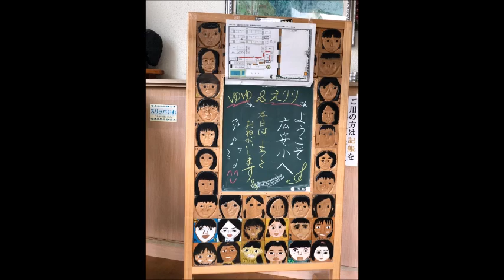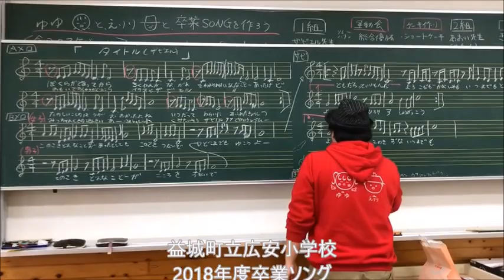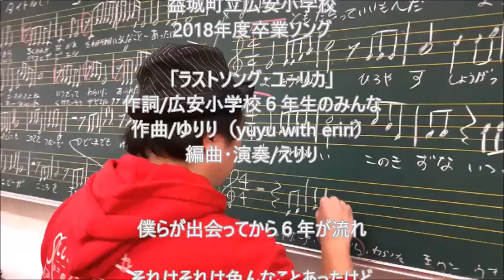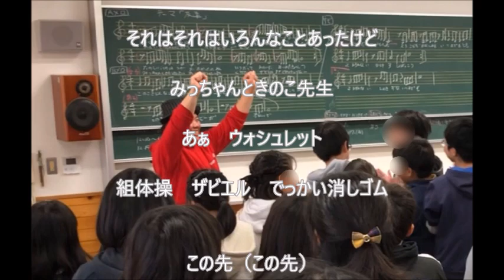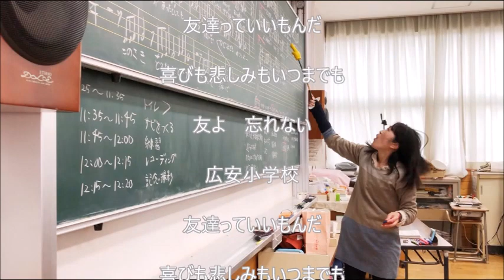（熊本県）益城町立広安小学校 2018年度オリジナル卒業ソング「ラストソング・ユーリカ」‹ゆりり（yuyu with eriri）›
昨年に引き続き　広安小学校の６年生のみんなと一緒に
オリジナル卒業ソングをつくりました。

みんなと一緒に歌詞を考え
その場でメロディーをつけ
オリジナルの卒業ソングを完成させました

その場で　みんなの歌声をレコーディング。
世界にたった一曲だけの
オリジナル卒業ソングの喚声です！

卒業式の日　この歌を歌って
未来へ歩き出してもらえたらうれしいです。

ゆりり（ yuyu with eriri）

‹テレビ›
・テレビ阿波「いきしな」レギュラーリポーターとして出演中

‹ブログ›「yuyu with eriri（ゆりり）の音符の倉庫②」

なんでも承ります。お気軽にお問合せくださいませ